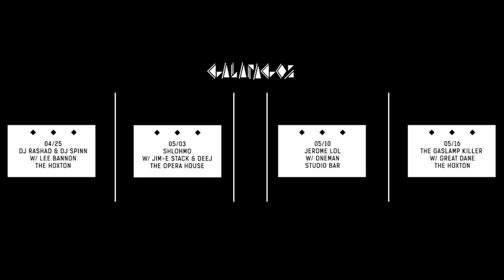GALAPAGOS: Mr. Carmack, Sweater Beats & Djemba Djemba @ The Hoxton - Apr 11 2014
Galapagos & Embrace present:
MR CARMACK | SWEATER BEATS | DJEMBA DJEMBA

Mr. Carmack